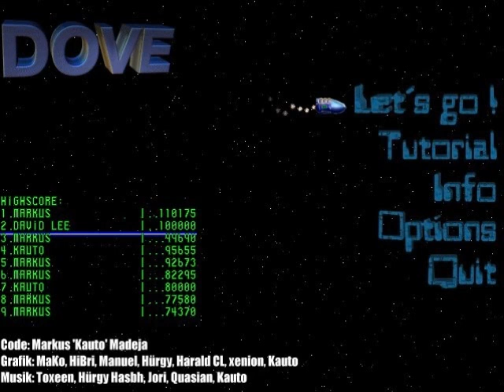Favourite VGM: Dove - Level 3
Game by Intergenies/Neo Arts